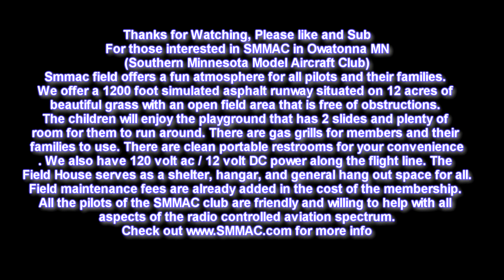GIANT LOCKHEED HUDSON PATROL BOMBER NAMFI 2013 SMMAC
This model made by Carl Bachhuber. For more info on it check out Carl's